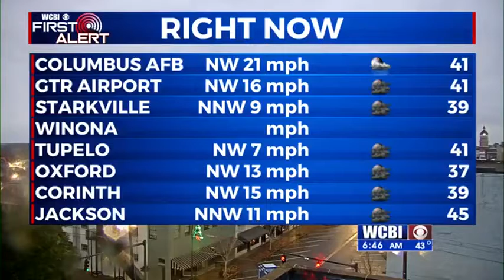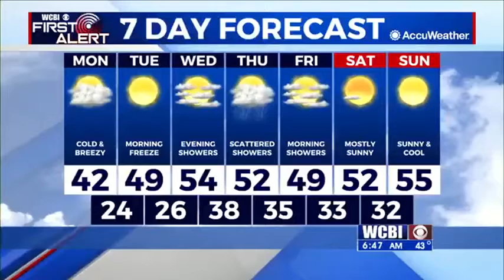Monday Morning Weather Update